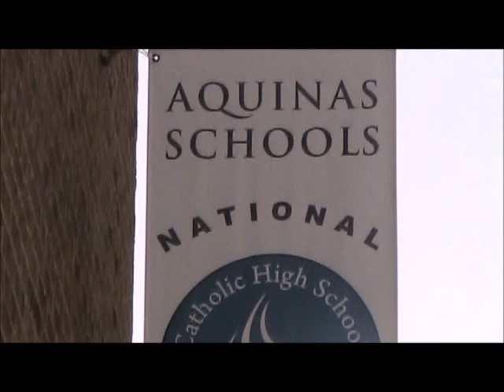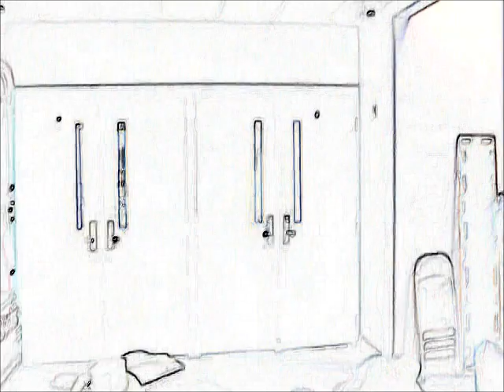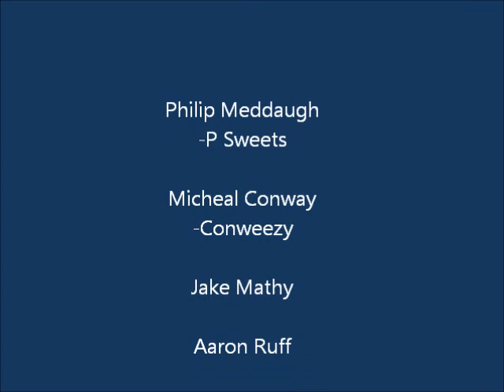CREATION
"CREATION" was a film direct by four Catholic young men from Aquinas High School (La crosse,Wisconsin) in an attempt to shock the world. The main goal of these four gentleman was to instill the Corporal works of mercy as well as animal rights into the second part of their faith-based documentary. Hoping that through their artistic ability to perfom the arts, young kids and elderly alike would take something from it.
THE MEN BEHIND THE MOVIE
--Philip Meddaugh (P-Sweets)- Rapper/Actor/Director/Songwriter
--Michael Conway- Rapper/Actor/ Assistant of the Assistant of the Assistant Director
--Jake Mathy (Kwon)- Actor/ Assistant to the Assistant director
--Aaron Ruff- Actor/ Assistant Director